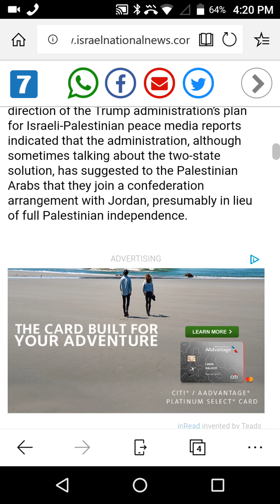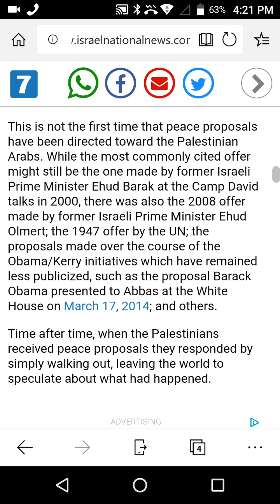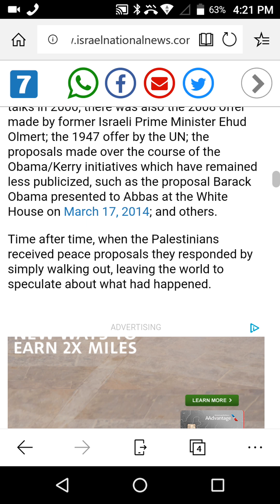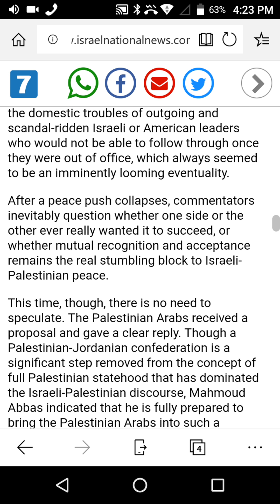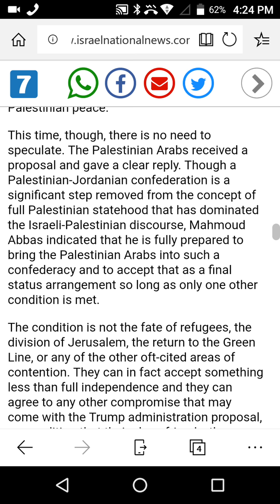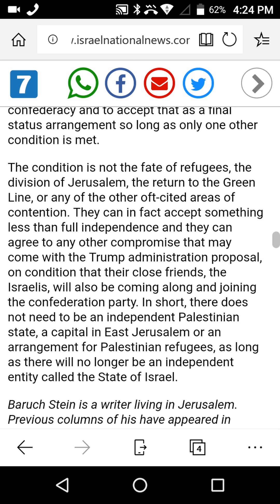Still No Peace Agreement. Abbas Wants There To Be No Israel